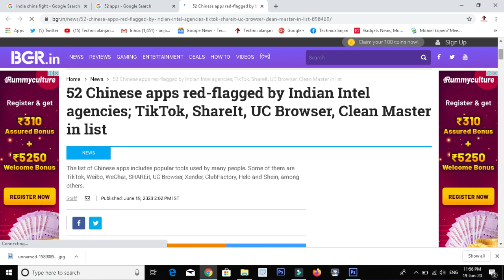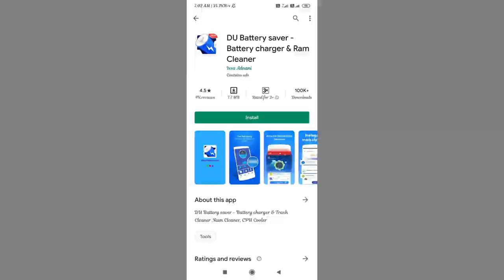52 Dangerous Chinese Apps list in India |China Apps banned in india | TechnicalAnjan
▬▬▬▬▬▬▬▬▬▬▬ஜ۩۞۩ஜ▬▬▬▬▬▬▬▬▬▬▬▬
       ▓▬▓▓▒▒▒░░░ Open This Description ░░░▒▒▒▓▓▓
▬▬▬▬▬▬▬▬▬▬▬ஜ۩۞۩ஜ▬▬▬▬▬▬▬▬▬▬▬▬

52 Dangerous Chinese Apps list in India | China Apps banned in india  | TechnicalAnjan

        Friends ee 52 china apps manaku chaala danger ani mana intelligence chebuthondhi, ee apps mana private data ni china servers lo upload chestunnatlu samacharam so china apps ki veelainantha duramga undandi please. inka manaku made in india smartphones raavadam late avvachu but dhaani meedha kuda mana government work chestondhi so made in india products kuda vastai. mana government ki mana vanthu sahayam chesi china nundi mana deshanni manam kaapadukundam, 52 china apps list kindha undhi chudandi. thank you friends love you

Vault-Hide
Vigo Video
Bigo Live
WeChat
SHAREit
UC News
UC Browser
BeautyPlus
Xender
ClubFactory
Helo
Kwai
ROMWE
SHEIN
NewsDog
Photo Wonder
APUS Browser
VivaVideo- QU Video Inc
Perfect Corp
CM Browser
Virus Cleaner (Hi Security Lab)
Mi Community
DU recorder
YouCam Makeup
Mi Store
360 Security
DU Battery Saver
DU Browser
DU Cleaner
DU Privacy
Baidu Translate
Baidu Map
Wonder Camera
ES File Explorer
QQ International
QQ Launcher
QQ Security Centre
QQ Player
QQ Music
QQ Mail
QQ NewsFeed
WeSync
SelfieCity
Clash of Kings
Mail Master
Mi Video call-Xiaomi
Parallel Space

3) Dont Forget To Leave A Comment About How Did You Liked The Video.!!